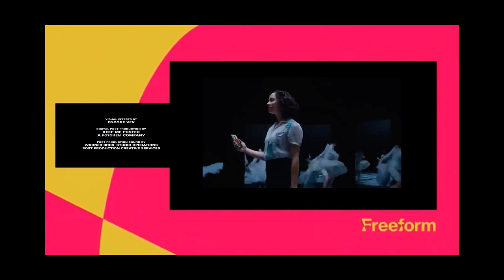Disney Media Distribution (2023)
Source: The April 20th, 2023 episode to LIVE! with Kelly & Mark